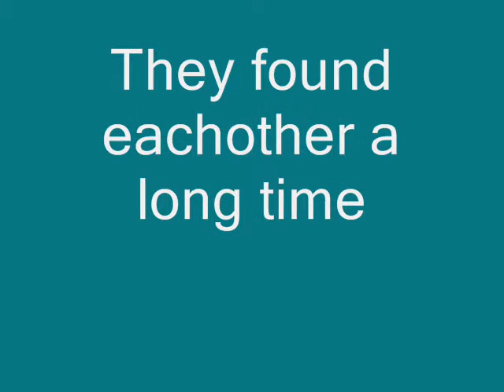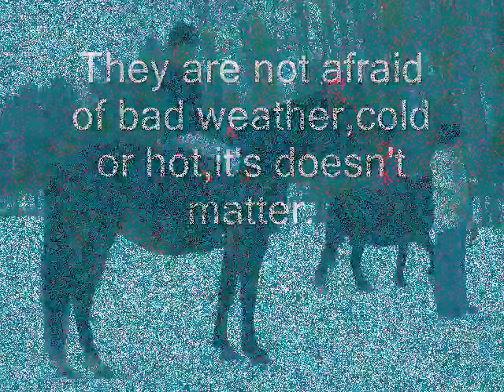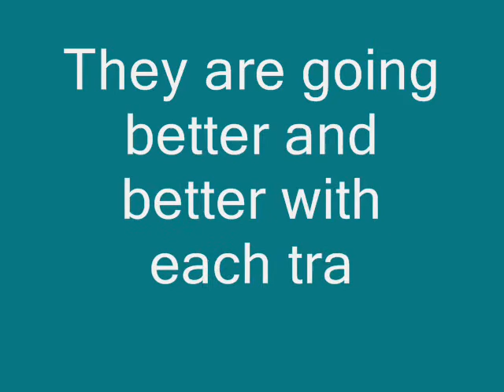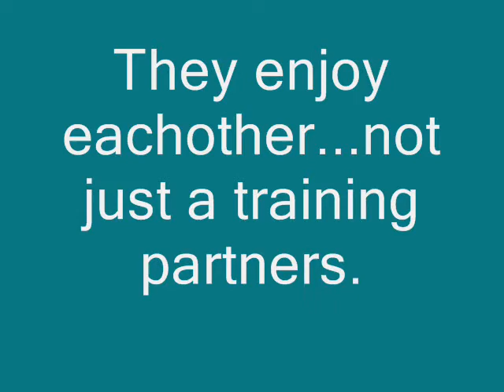Birgit & Pille :)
Little video for them.